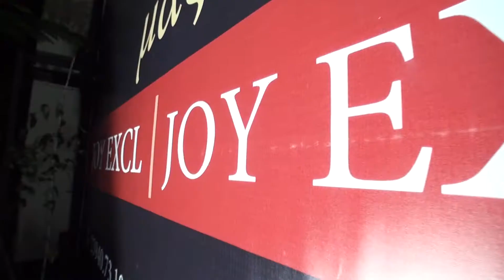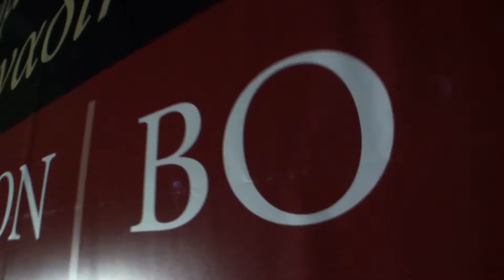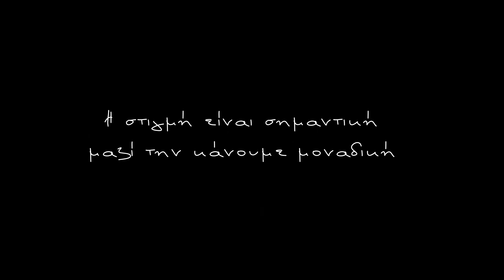Αίθουσες δεξιώσεων - Joy EXCL - Bo - Prive